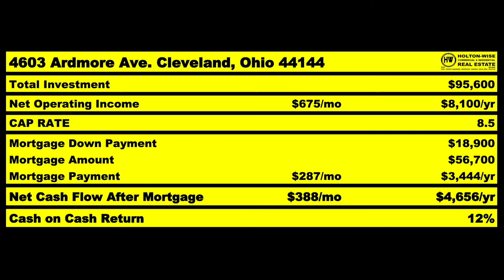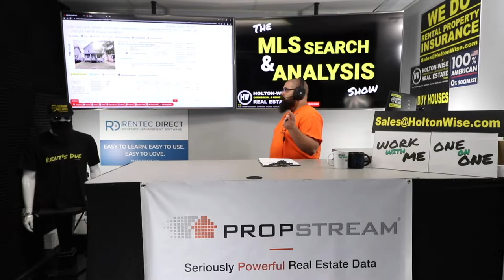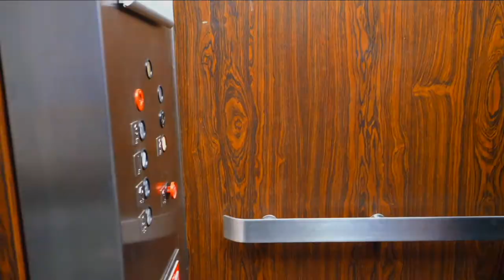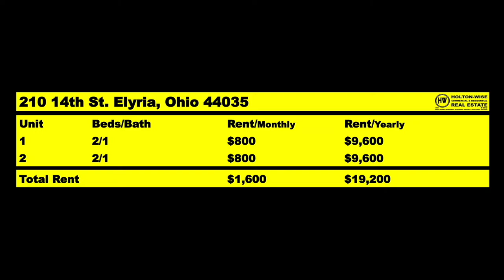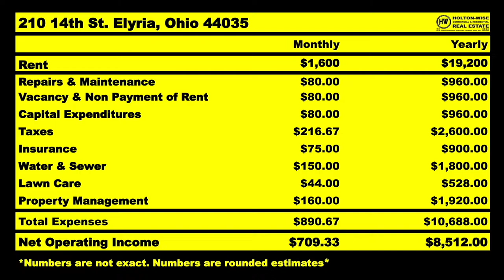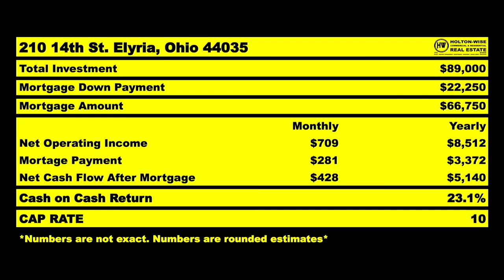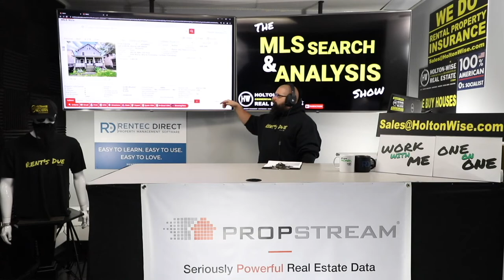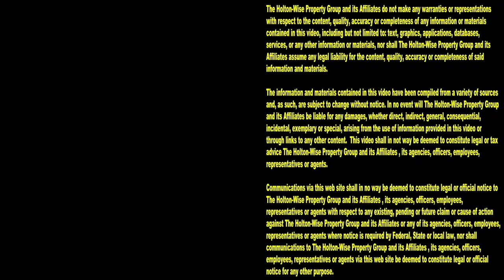Helping Jim from Casper Wyoming Score an Off-Market Deal | MLS Search & Analysis 1,737 - 210 14th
During the 1,737th episode of The MLS Search & Analysis Show Ohio real estate investing expert James Wise is helping Jim from Casper, Wyoming score an off market deal in one of Ohio's best cash flow markets.

📺 HELPFUL RESOURCES
Holton-Wise FAQ